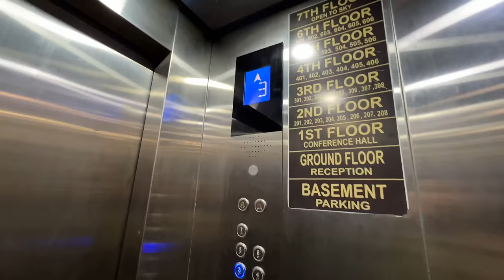Nathiagali nahi pohanch sakey aaj 😶‍🌫️ phir kahan stay kia hum ne ? Day 2